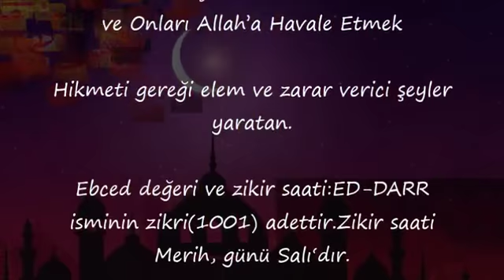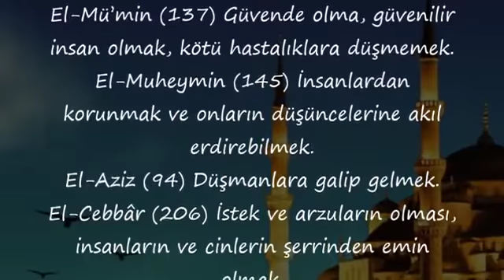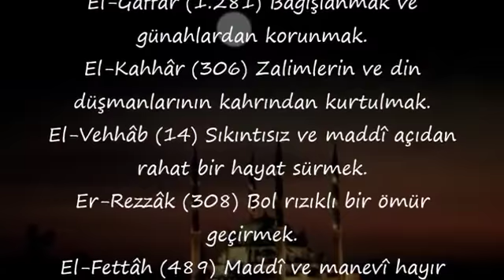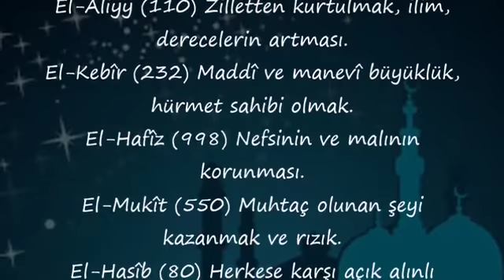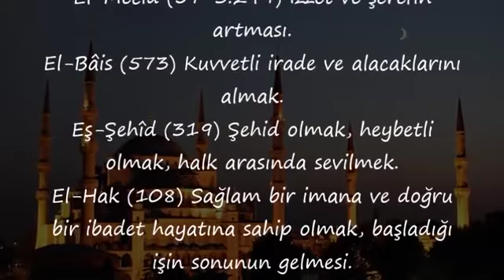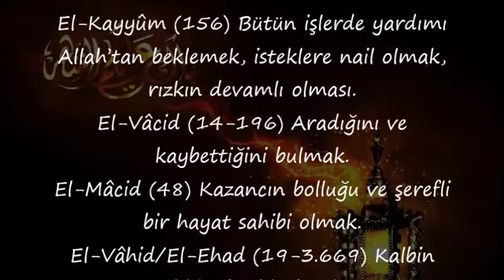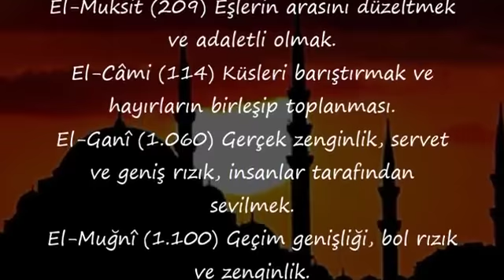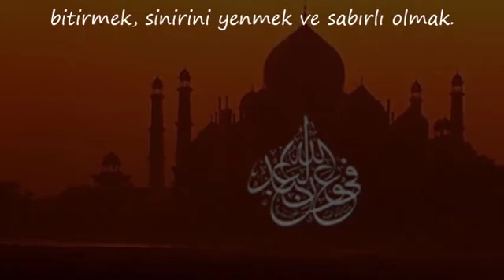Ed Dârr ; Zararlı Kişilerden Emin Olmak ve Onları Allah’a Havale Etmek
Allah’ın İsimleri,
esmaül hüsna faziletleri faydaları,
esmaül hüsna şifa,
allah'ın isimleri kaç kere okunmalı,
allahın 99 ismi nelerdir,
allahın 99 ismi ve anlamları kısa,
allahın 99 ismi sırasıyla,
Ed Dârr,